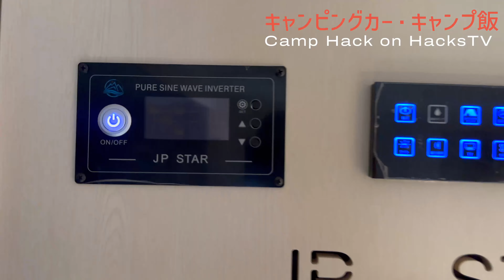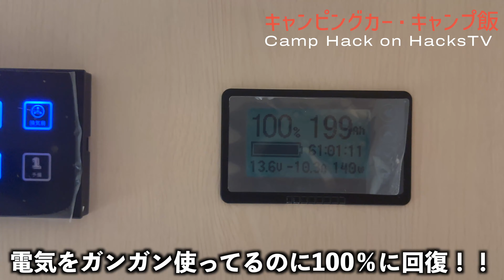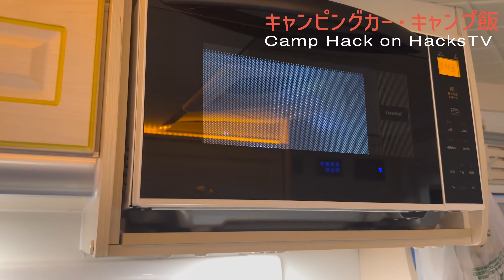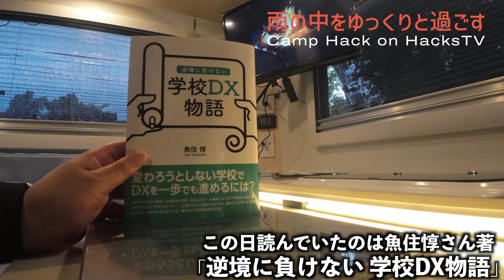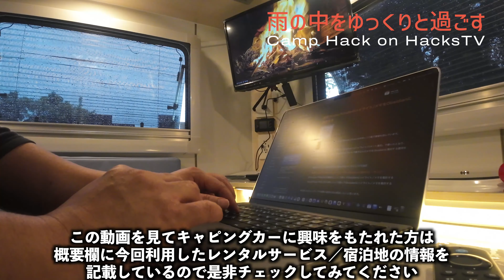キャンピングカー車中泊旅 後編 ー スターフォレストキャンプ葉山でHappy1+車中泊！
6月初旬に行ったキャンピング車中泊旅動画の続きです。今一番欲しい憧れのキャンピングカー「Happy1+」に乗って「スターフォレストキャンプ葉山」さんで車中泊をしてきた様子をVLOGにしてみました。

車中泊旅の魅力やキャンピングカー「Happy1+」、「スターフォレストキャンプ葉山」さんの良さが伝われば幸いです。

長年の夢だったキャンピングカー車中泊に舞い上がっているのでテンションが時々おかしい点は何卒ご容赦ください。

ブログ記事にもまとめているので是非ご一読ください

00:00 オープニング
00:27 葉山へGo!
05:09 買いだし
06:42 いざキャンプ場へ！
12:52 スターフォレストキャンプ葉山を散策
14:49 初キャンピングカー設営
17:37 焚き火スタート
19:34 キャンピングカー・キャンプ飯
22:31 再び焚き火タイム
25:26 シャワータイム
28:53 大人のゆっくりナイトタイム
33:01 朝のコンビニ買いだし
35:43 朝食のホットサンド作り
37:00 雨音を聞きながらゆっくり過ごす

[今回取り上げた車／サービス／宿泊地]
キャンピングカー：JP STAR 「Happy1+」

レンタカーサービス：キャンピングカーレンタル東名横浜

[撮影機材]
iPhone14 Pro Max

DJI Osmo Action3スタンダードコンボ

Insta360 ONE RS 1インチエディション

[ご意見お待ちしております]
ご意見ご感想等々いただけますと幸いです。

Blog : Hacks for Creative Life!